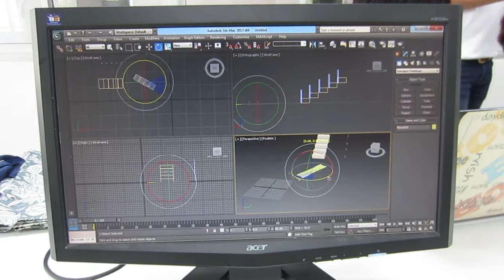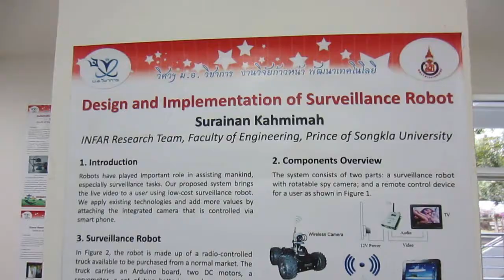Student Projects at the Department of Computer Engineering, Phuket, Prince of Songkla University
In November 2013 I got the opportunity to spend some time at the Department of Computer Engineering, Phuket Campus, Prince of Songkla University. This video showcases some of the fun and interesting projects the students have been working on during 2013.